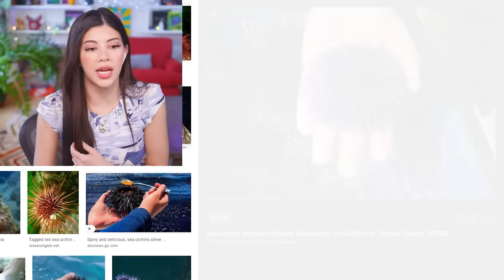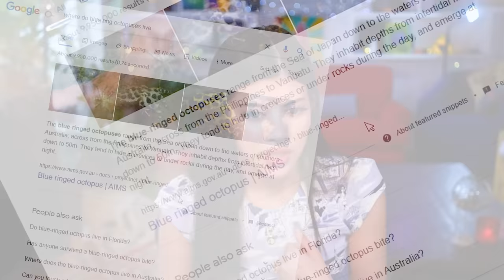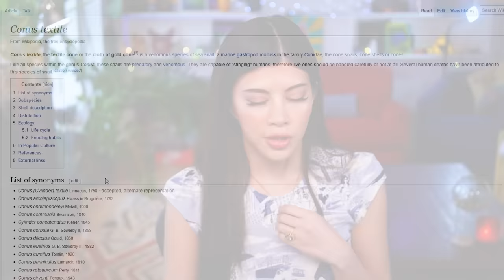Please don’t put your finger in that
Keep those hands to yourself, sir. For some reason my Tik Tok FYP people putting their fingers where they don’t belong. It’s entertaining though.

Video Edited by Terry & Now Creatives